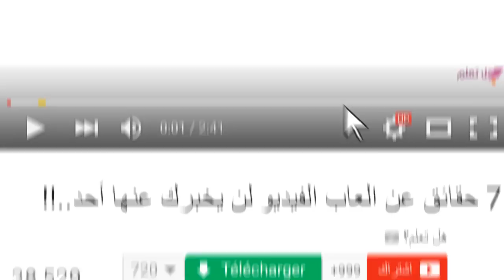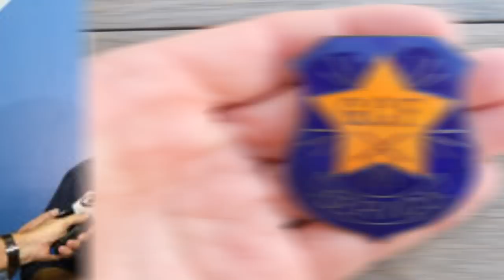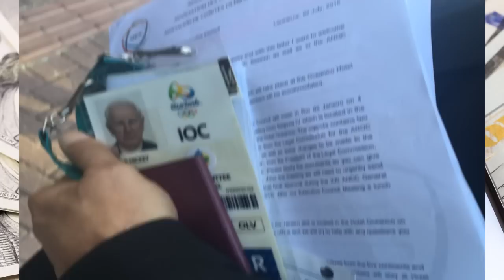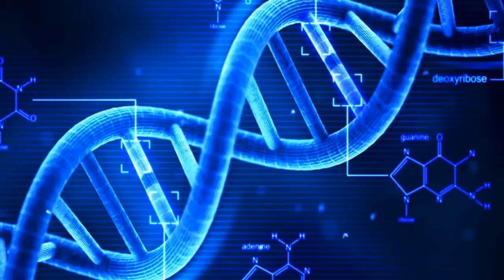5 فضائح لن تُنسى من ألعاب "ريو"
مع بداية التحضيرات للألعاب الأولمبية ، تقوم الدول بتسخير العديد من الجهود و رصد الكثير من الأموال للبصم على أحسن تنظيم ممكن لهذه التظاهرة الرياضية ، لكن مع بداية ألعاب "ريو" انهالت على الأجهزة الإعلامية العديد من الفضائح المتعلقة إما بالتنظيم أو الرياضيين ، إليكم اليوم 5  فضائح لن تنسى من ألعاب "ريو" ، شدوا الأحزمة ، لننطلق :